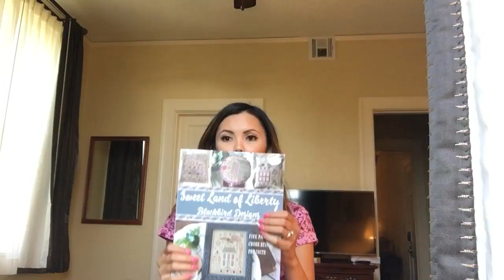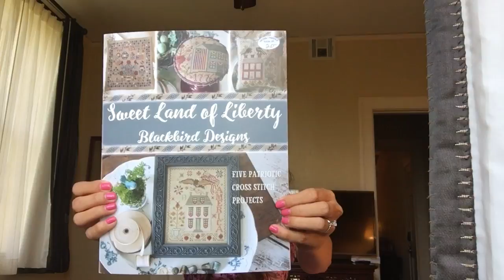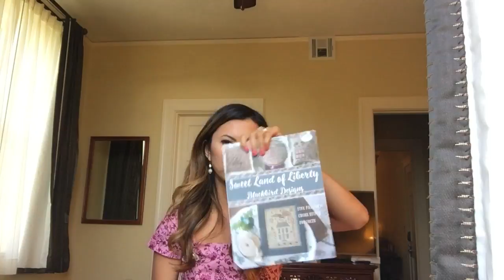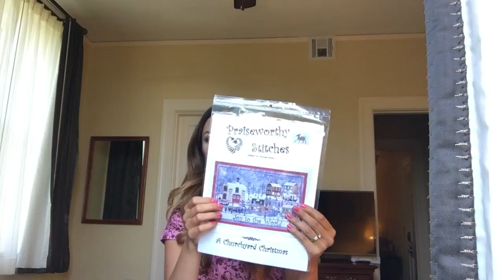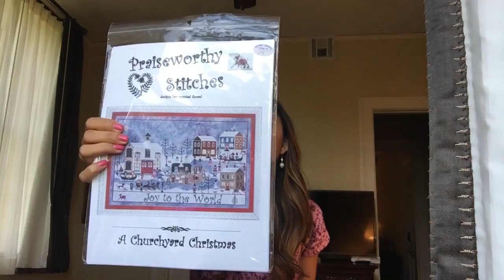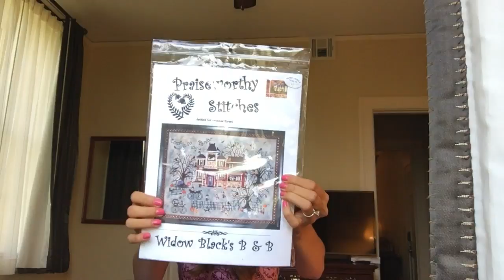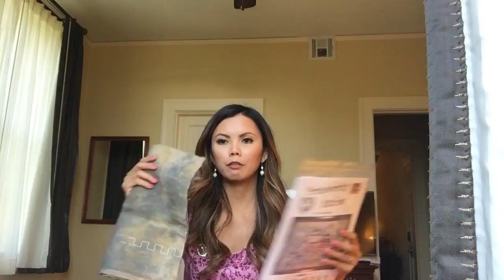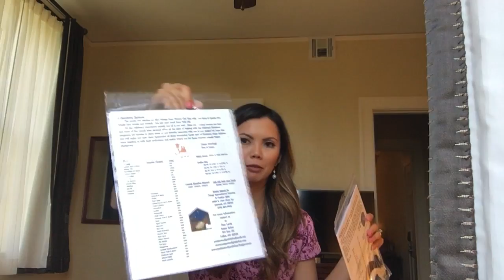Flosstube Episode 3 - Lots of Changes Happening Around Here!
Lots of changes happening right now including moving to another state, new job for the Darling Husband and new channel name for me!